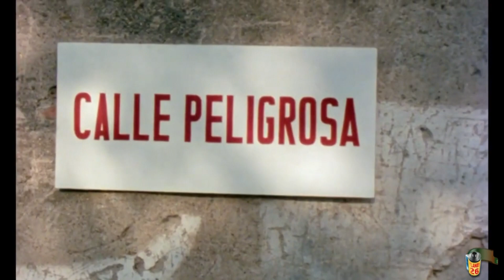To er mundo é demasiao 1985 Manuel Summers Película completa 514 PLANEt26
Canal Patxi